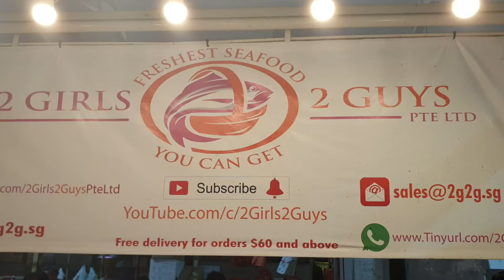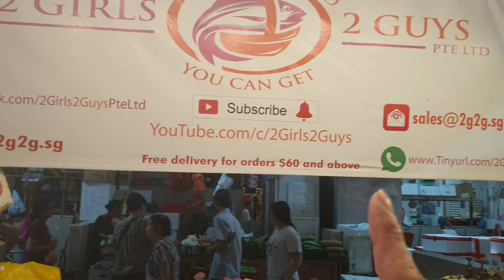27th November 2019 Wednesday Store Update